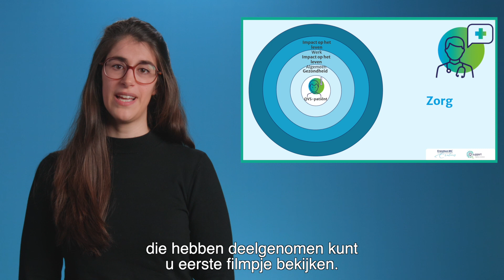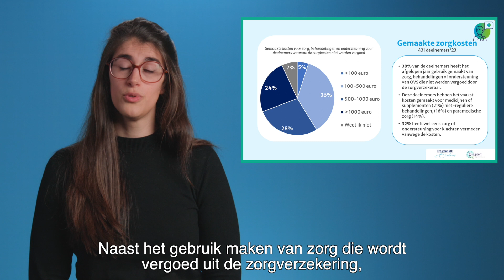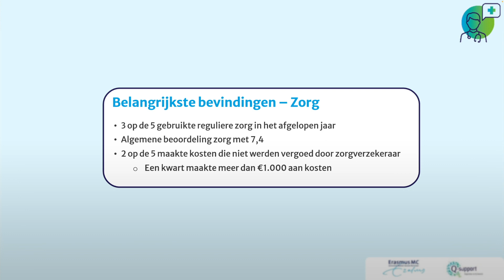QVS database jaar 3 - Zorg (4)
In dit filmpje gaat onderzoeker Stella Heemskerk van het Erasmus MC  in op de zorg voor QVS. Welke zorg gebruiken deelnemers en hoe tevreden zijn ze daarmee?

De resultaten voor dit thema worden over het algemeen weergegeven voor de totale groep deelnemers in 2023.

Voor meer informatie over de opzet van het onderzoek en de kenmerken van patiënten die hebben deelgenomen, kunt u het eerste filmpje bekijken.